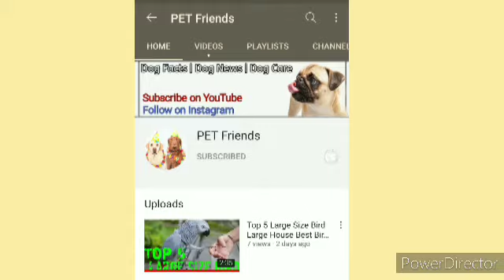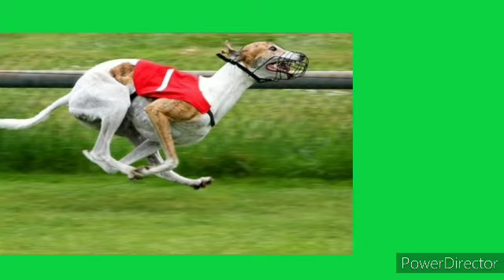Top Most Popular Energetic Dog Breeds || in Hindi || Pet Friends